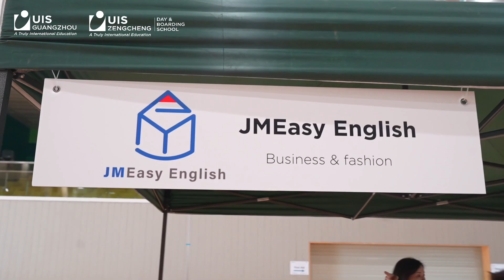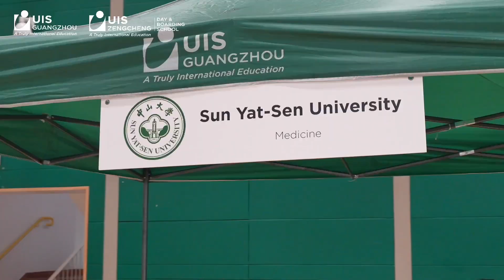UIS Career Fair 2024